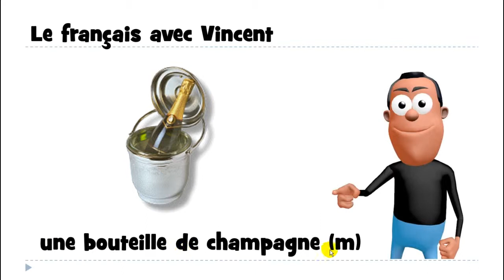学习法语的话 # une bouteille de champagne